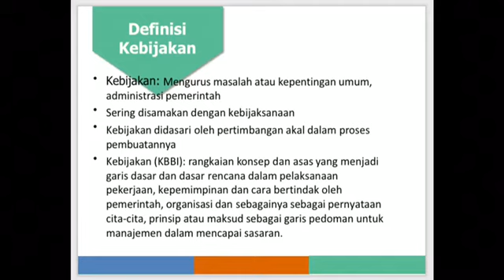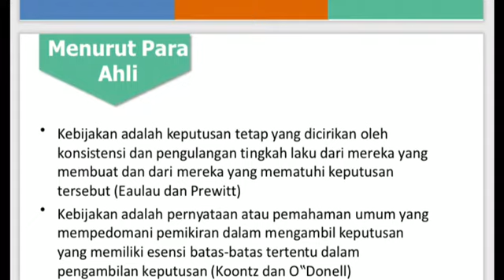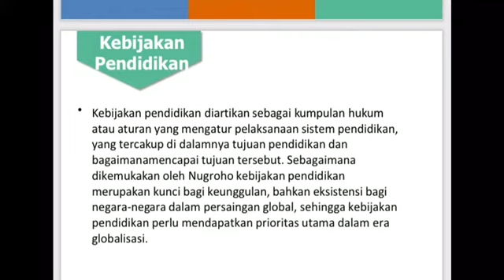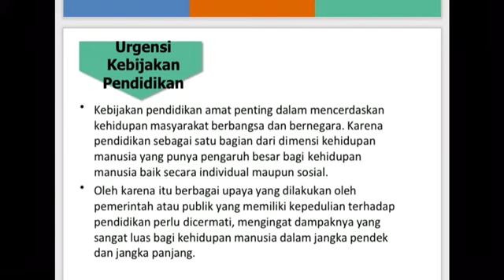Konsep Dasar Kebijakan Pendidikan - Deltha Imanda (Tugas Mandiri - MPI STAI Manggala)